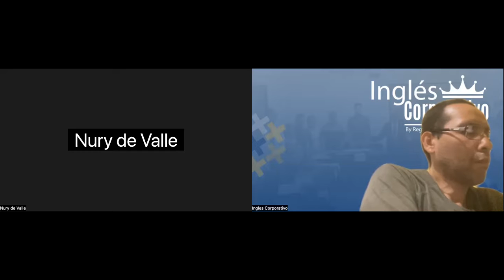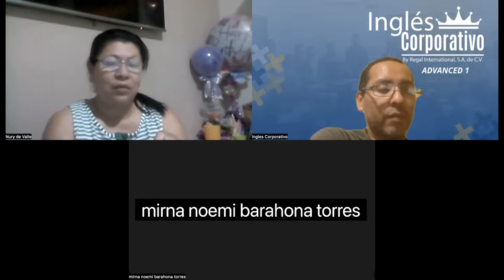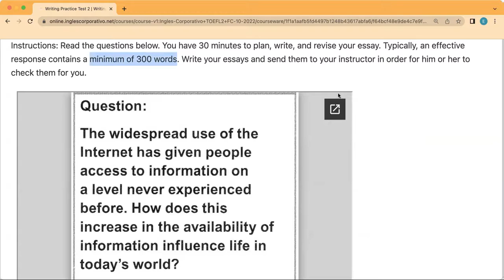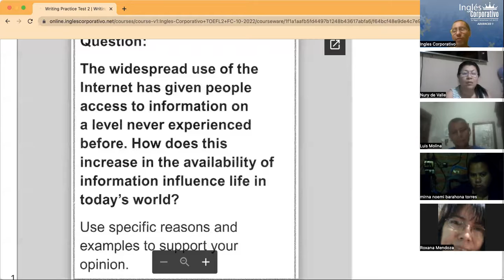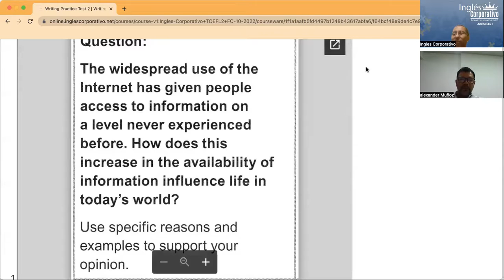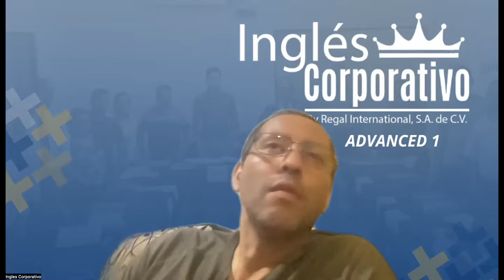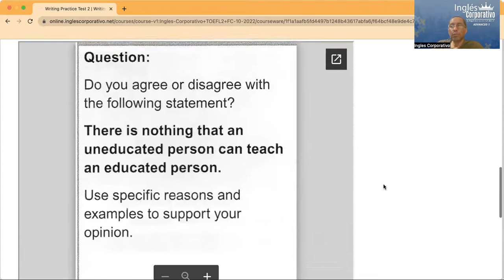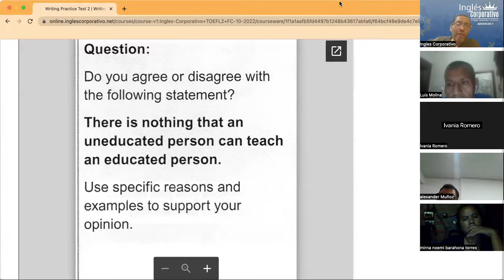Inglés Corporativo- Day 15 November 3, Writing Test 2